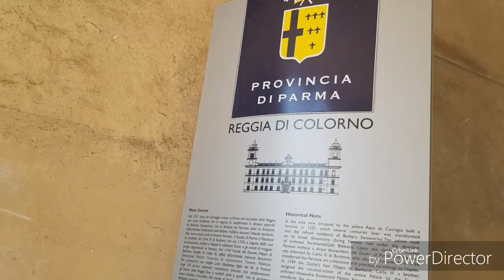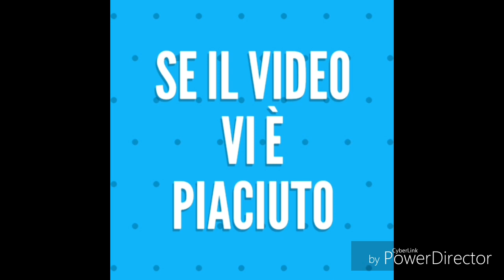Reggia di Colorno, visita storica in provincia di Parma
Visita alla reggia e ai suoi giardini